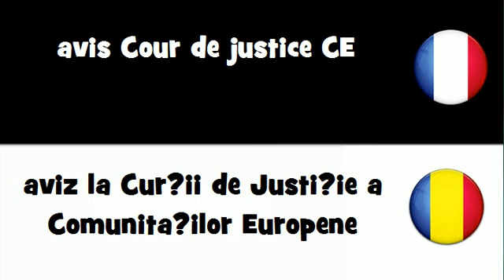VOCABULAIRE EN 20 LANGUES = avis Cour de justice CE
frenchwithvincent VOCABULAIRE EN 20 LANGUES = avis Cour de justice CE